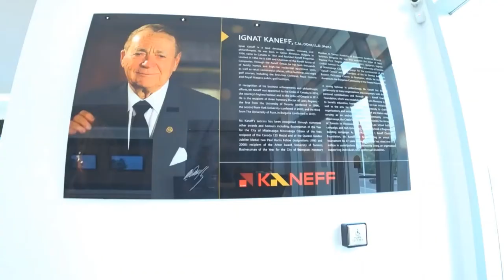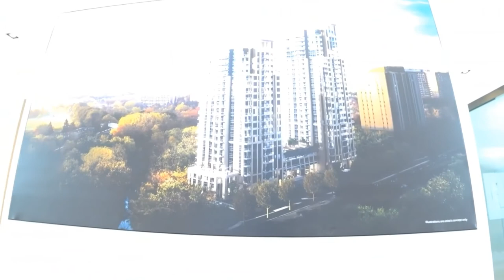Buy Apartment in Mississauga. (video # 1) Keystone Condos by Kaneff. Mississauga.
This video is about one of a preconstruction project by Kaneff by the name of Keystone condos.  It's not far from  Hurontario and then Squares One.   It is very close to Central Parkway Mall on
 Burnhamthorpe and Central Parkway.  Among all of the new projects, I found, it has a good payment structure and price per sq. ft. is the cheapest.  Over the years Kaneff had built up its name.